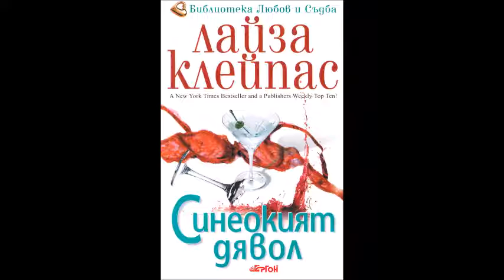Лайза Клейпас - серия Травис - книга 2 - Синеокият дявол - глава 16-Край (Аудио книга) Любовен роман